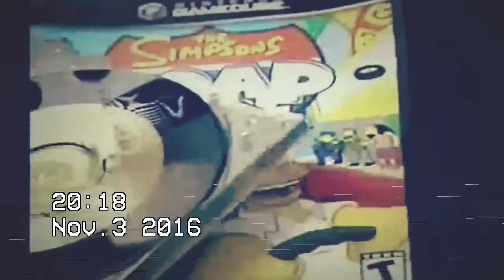ａｒｉｅｌ ｐｉｎｋ － ｂａｂｙ （ｌｏｆｉ ｅｄｉｔ）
Listen to ✞ Ｄｅａｔｈ ｂｙ Ｍｏｏｎｌｉｇｈｔ ✞ （Ｗｉｏｌｅｔｔａ Ｒｅｍｉｘ） by Ｌ ａ ｋ＇ｔ ａ ｌ ａ ✞ on SoundCloud

ｌｏａｆ　ｅｙｅ　ｇｏｒｉｌｌａｚ
ｌｏｆｉ　ｇｕｅｒｒｉｌｌａｚ
ｌｏｗ　ｆｙｅ　ｇｒｉｌｌａｚ